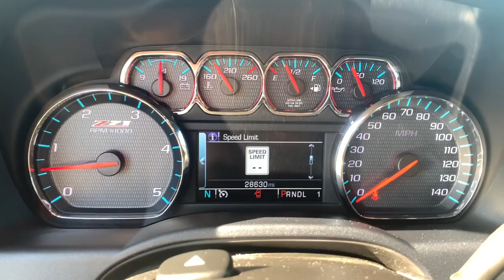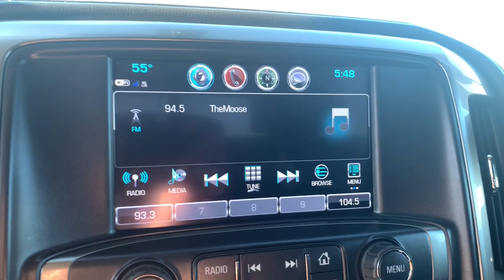2019 Chevrolet Silverado 2500HD Pinconning, Standish, Bay City, Gladwin, Midland, Linwood, MI 152512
Black Used 2019 Chevrolet Silverado 2500HD available in Linwood, Michigan at Garber Chevrolet Linwood. Servicing the Pinconning, Standish, Bay City, Gladwin, Midland, MI area.
2019 Chevrolet Silverado 2500HD LTZ - Stock#: 15251230P - VIN#: 1GC1KTEY0KF251230

Recent Arrival!brbrCARFAX One-Owner. Clean CARFAX.brbrBlack 2019 Chevrolet Silverado 2500HD LTZ 4WD Allison 1000 6-Speed Automatic Duramax 6.6L V8 TurbodieselbrbrbrOdometer is 9050 miles below market average!brbrbrAlthough we attempt to keep our inventory current, we cannot guarantee that this vehicle and all others will still be available for sale. All options, warranties and prices are subject to error and must be verified with the dealer, certification may be additional cost.